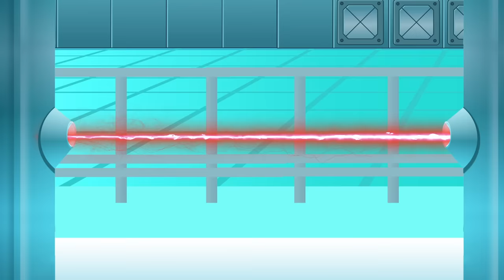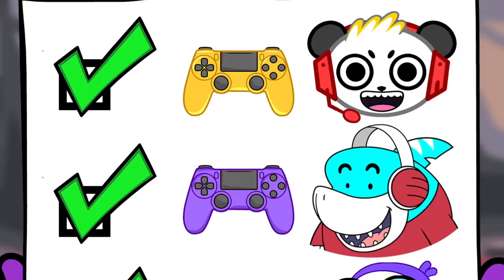Ryan and Gus vs Robo Combo Spy Mission!!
Ryan and Gus vs Robo Combo Spy Mission Pretend Play! Gus goes on an adventure to defeat Robocalls Combo with the help of his friends!